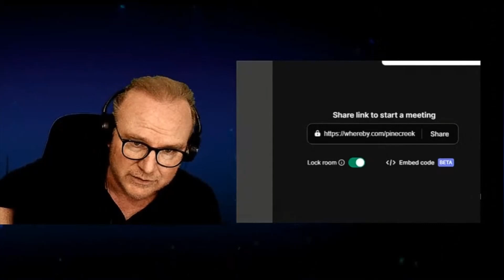An Atheist's Hypocrisy. Christianity vs Transgenderism